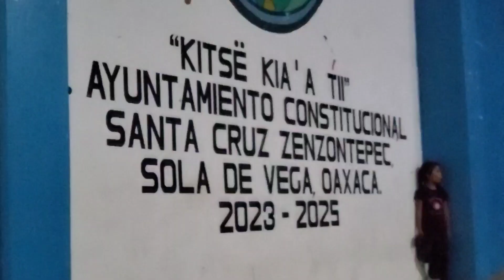Comparsa en Santa Cru Zenzontepec 2 Noviembre 2023